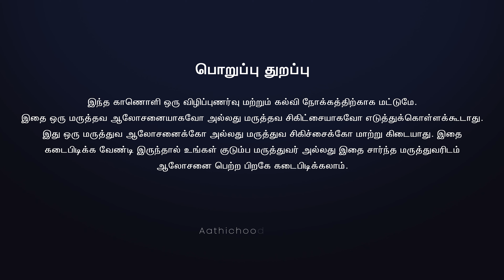நீரிழிவு சர்க்கரை நோய் அறிகுறிகள் Symptoms of diabetes | Early Signs and Symptoms of Diabetes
கால் பாதம் எரிச்சல், பிறப்புறுப்பில் அடிக்கடி அரிப்பு ? உசார் மக்களே, இது நீரிழிவு சர்க்கரை நோயின் அறிகுறியாக இருக்கலாம்...
Dr E Thangavelu
BSc MBBS PGDHSc (Diabetology)
Diabetology and Diabetic Foot Care Practitioner
Monika Diabetes Center, Erode.